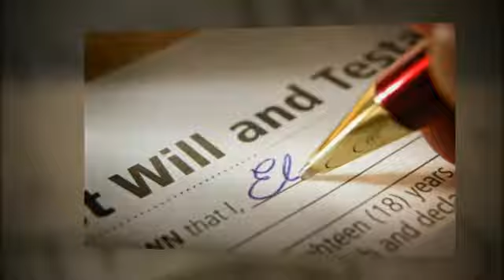Estate Planning Oceanside CA Estate Planning Attorney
Call the Law Offices of Ronald R. Webb - Affordable, High-Quality Legal Services in Oceanside, CA. Specializing in Living Trusts and Financial Estate Planning.

Ronald Webb's Legal Experience With Living Trusts, Estate Planning, Business Law and Tax Issues Will Save You Countless Amounts of Time, Money and Grief.

You Need the Law Offices of Ronald R. Webb - Estate Planning and Living Trusts in Oceanside, CA.

Practicing Law in Oceanside Since 1994.

- Living Trusts

What areas of Oceanside County does Ronald Webb serve?

The Law Offices of Ronald Webb are proud to serve top quality Estate Planning and Business Law to the following zip codes in Oceanside California: 91901, 91902, 91905, 91906, 91910, 91911, 91913, 91914, 91915, 91916, 91917, 91932, 91934, 91935, 91941, 91942, 91945, 91950, 91962, 91963, 91977, 91978, 91980, 92003, 92004, 92007, 92008, 92009, 92010, 92011, 92014, 92019, 92020, 92021, 92024, 92025, 92026, 92027, 92028, 92029, 92036, 92037, 92040, 92054, 92055, 92056, 92057, 92058, 92059, 92061, 92064, 92065, 92066, 92069, 92070, 92071, 92075, 92078, 92081, 92082, 92083, 92084, 92086, 92091, 92101, 92102, 92103, 92104, 92105, 92106, 92107, 92108, 92109, 92110, 92111, 92113, 92114, 92115, 92116, 92117, 92118, 92119, 92120, 92121, 92122, 92123, 92124, 92126, 92127, 92128, 92129, 92130, 92131, 92135, 92139, 92154, 92173, 92197, and 92199.

Living Trust Oceanside Living Trust Attorney